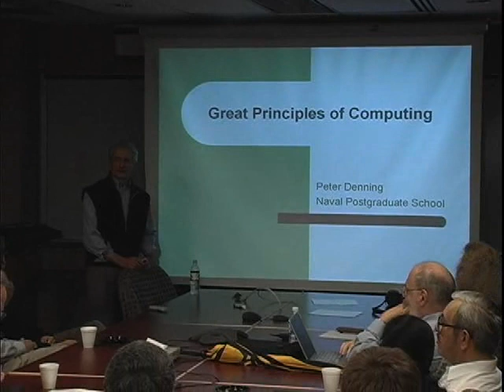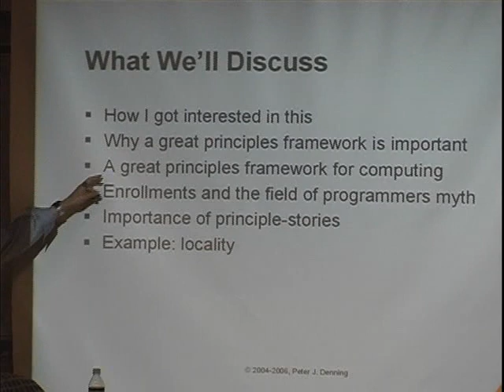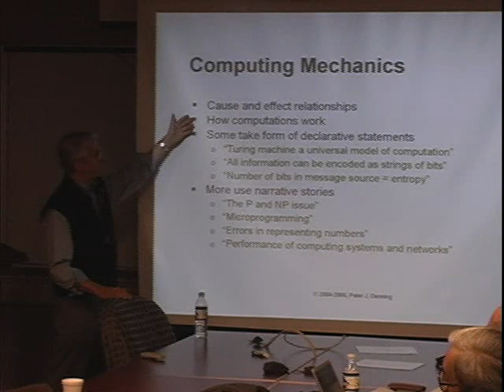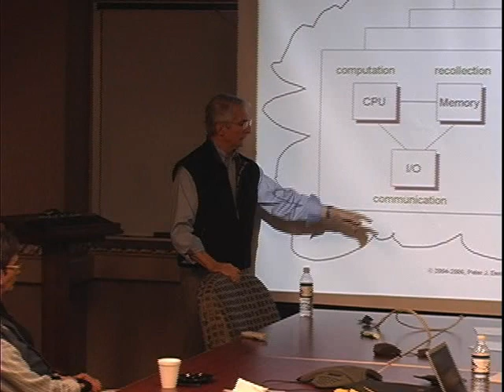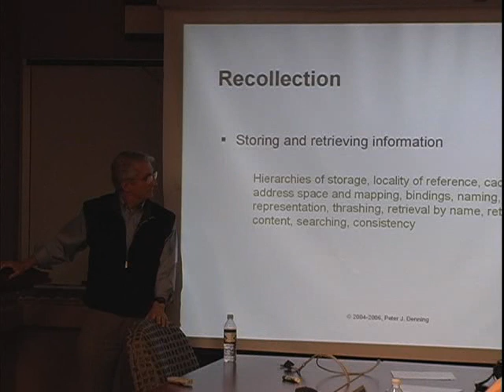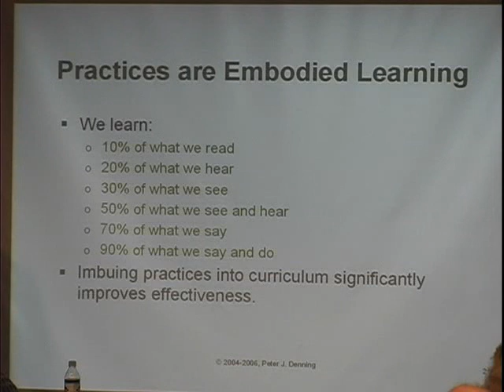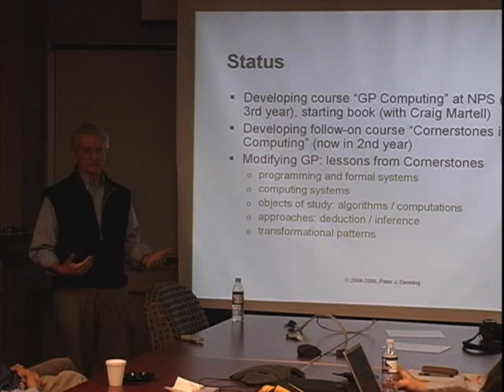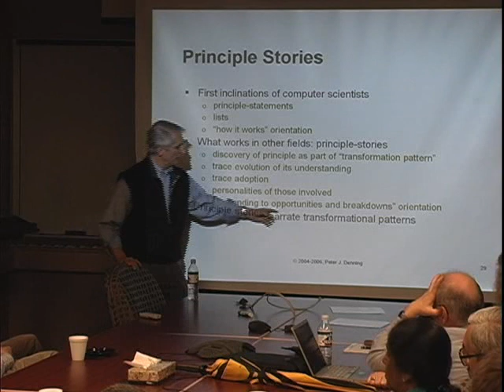Great Principles of Computing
Prof. Peter Denning